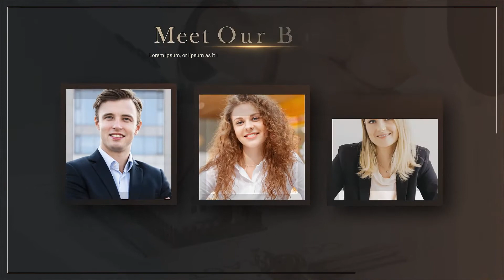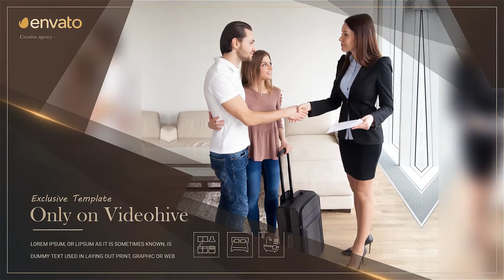Elite Real Estate Agency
Do you need to make Elite Real Estate Promotional in a several minutes? Use that template!!! Create promotion video or advertising slideshow for your realty agency fast and easily. That template can be use for real estate promo or property video demonstration. Use this template to promote your real estate business or produce presentation to show elite houses to your customer.

You don’t need any plugins to edit or customize this template. Create your own video advertising with this template and start to promote your real estate business with creative way.
Main Features

1080p(1920×1080) resolution / 29.97 fps
After Effects CS5.5, CS6, CC 2015, CC 2016, CC 2017, CC 2018, CC 2019, CC 2020 or higher software
Very easy